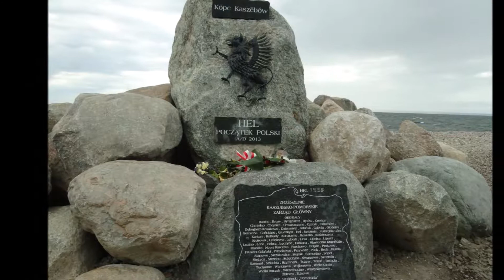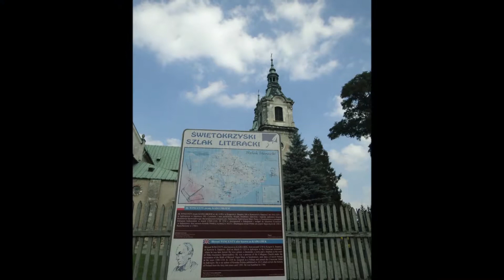Przez Polskę miejscowościami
Mój sposób na uczczenie 100 rocznicy odzyskania niepodległości - filmy z Polski - każdego dnia jeden. Dziś (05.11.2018) kolejny.